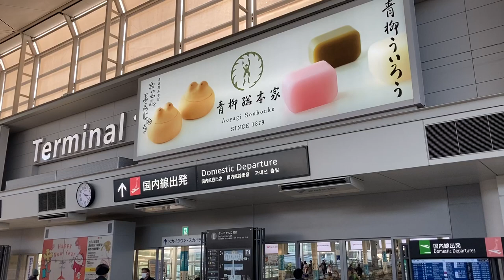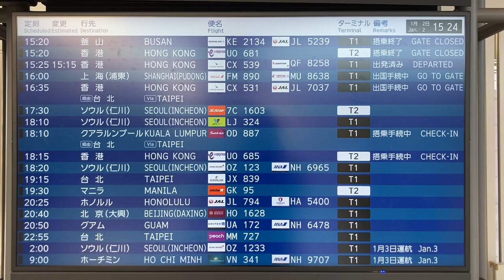中部国際空港セントレア 第1ターミナル 出発案内・到着案内ディスプレイ(フライト案内)